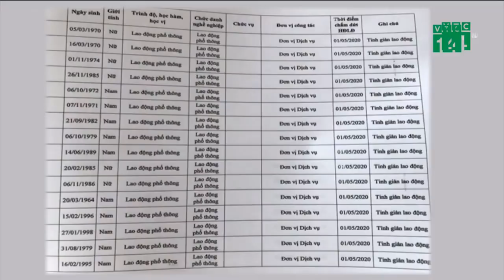Cập Nhật Bệnh Viện Bạch Mai phủ nhận thông tin giám đốc bệnh viện Nguyễn Quang Tuấn Bị Bắt | TV24h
Bệnh viện Bạch Mai phủ nhận thông tin giám đốc bệnh viện bị bắt
Trao đổi với Tuổi Trẻ Online tối nay 13-4, trưởng phòng tổ chức cán bộ Bệnh viện Bạch Mai Đỗ Văn Thành cho biết, vài ngày gần đây có nhiều "tin đồn" về bệnh viện và lãnh đạo bệnh viện trên mạng xã hội, trong đó có cả thông tin giám đốc bị bắt.

Theo ông Thành, các thông tin này đã ảnh hưởng đến uy tín và hình ảnh bệnh viện, trong khi hoạt động của bệnh viện vẫn diễn ra bình thường, Giám đốc bệnh viện là GS.TS Nguyễn Quang Tuấn cũng đang làm việc bình thường.

"Chúng tôi vẫn gặp giám đốc trong các ngày gần đây và nhận chỉ đạo về các hoạt động của bệnh viện. Sáng nay (13-4) GS Tuấn cũng tham dự buổi lễ và trao quyết định bổ nhiệm cho 19 bác sĩ cao cấp của bệnh viện" - ông Thành cho biết.

Trong các ngày gần đây, mạng xã hội liên tục có thông tin về tình hình tại Bệnh viện Bạch Mai và cá nhân ông Nguyễn Quang Tuấn, tuy nhiên ông Thành cho biết đó đều là tin đồn thất thiệt. Chiều nay 13-4 phóng viên Tuổi Trẻ Online cũng đã có cuộc trao đổi ngắn với ông Tuấn về nhân sự bệnh viện.

Bệnh viện Bạch Mai là bệnh viện đa khoa hạng đặc biệt quy mô vào loại lớn nhất nước, với 3.200 giường bệnh nội trú, nhiều chuyên khoa mạnh dẫn đầu về chuyên môn, đặc biệt mạnh về nội khoa (các chuyên ngành hồi sức, cấp cứu, chống độc, thận - tiết niệu, thần kinh...).

Năm 2020 bệnh viện đã trải qua một năm rất đặc biệt, khi lần đầu tiên trong lịch sử gần 110 năm, bệnh viện đã bị phong tỏa hoàn toàn trong vòng 2 tuần và đóng cửa thêm nhiều ngày sau đó do có ổ dịch COVID-19, cựu giám đốc, cựu phó giám đốc của bệnh viện bị bắt để điều tra xung quanh hoạt động xã hội hóa, mua sắm trang thiết bị cho bệnh viện.

Từ đầu năm 2020 đến nay có 221 nhân sự của bệnh viện đã nghỉ việc, trong đó có 48 cán bộ có trình độ từ đại học trở lên, bao gồm m